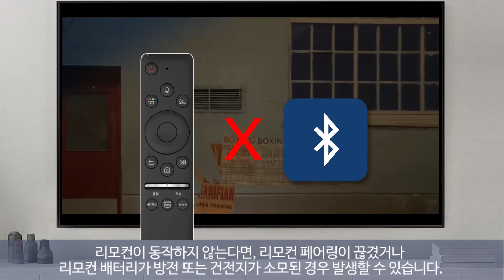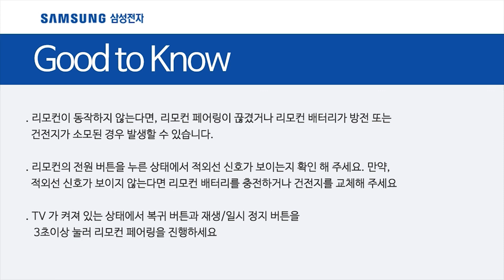[삼성전자 TV] 리모컨이 동작하지 않아요.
00:00 처음 화면
00:07 TV 리모컨이 동작하지 않아요
01:06 리모컨 페어링 방법
01:32 TV 리모컨 충전 방법
02:20 Good to Know